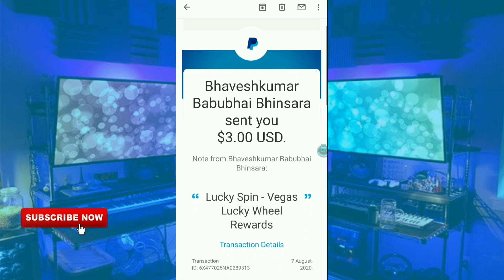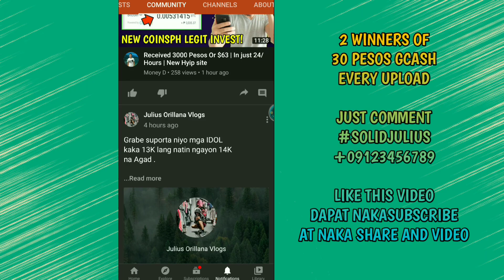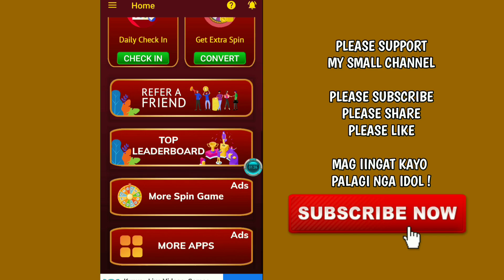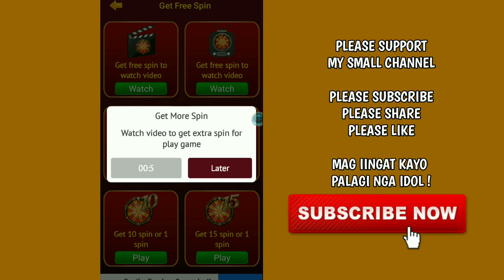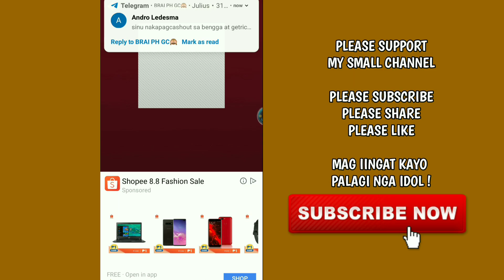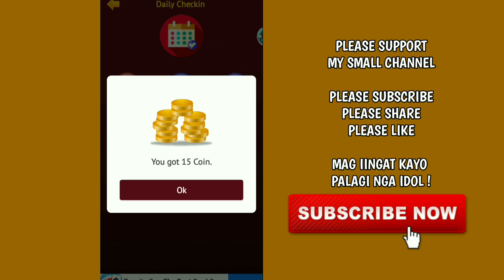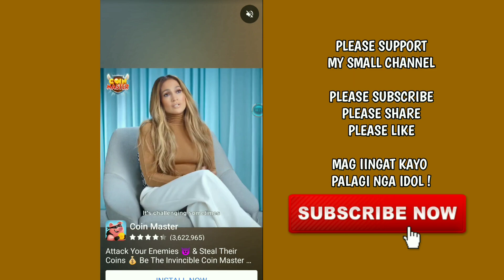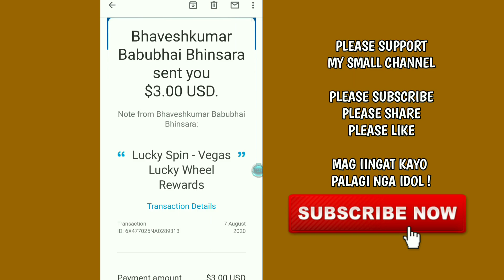Paano kumita online ng ₱50 to ₱300 Daily sa GCASH | Paglalaro lang gamit CP (With Proof of Payment)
YUNG LINK GUYS ! Marami po sa Comment Section
Hanap nalang kayo diyan Then Mag comment kayo ng

pwede rin kayo sumali sa ating Telegram Channel para siyang facebook
at mas madalas doon din po ako active sa ating telegram channel

kung Hindi masearch ang Site or Apps ibig Sabihin ! Down na or Wala na Ito !